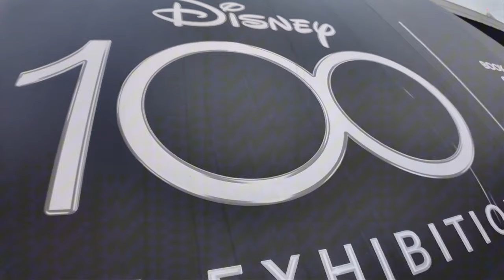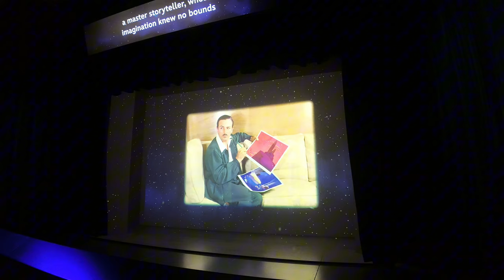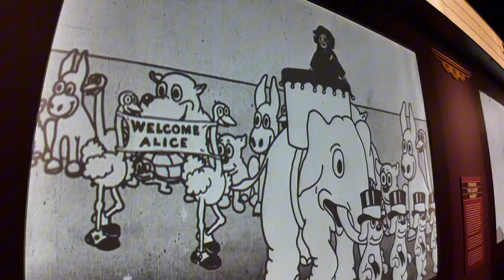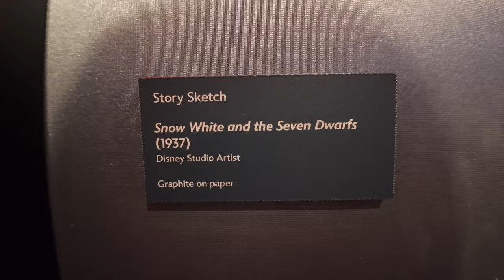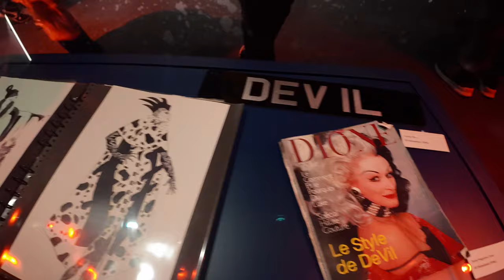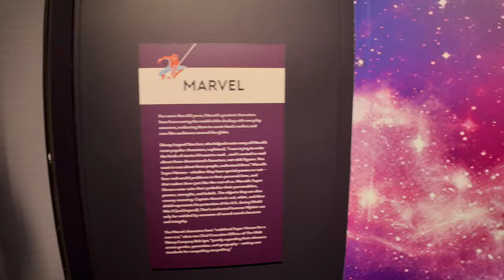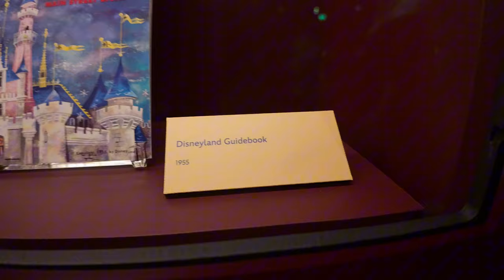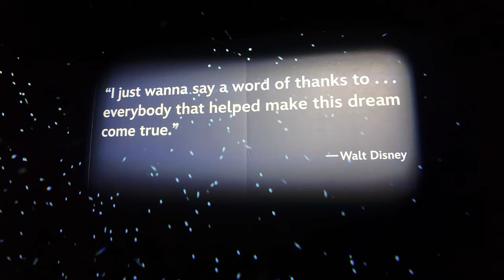Disney100 Exhibition London Excel | Vlog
Come with us as we head up into London!

As we go through the Disney100 Exhibition! Walk through and pause whenever you like to take in some of Walt’s personal items and original drawings!